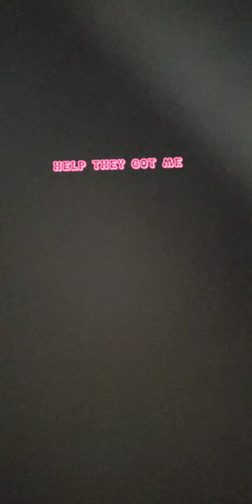Multi fairy pls don't hate